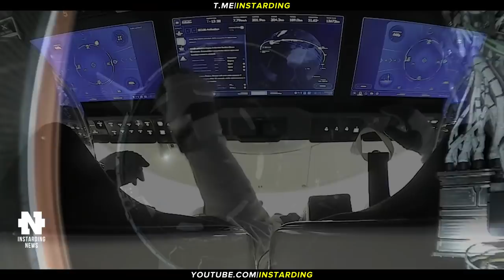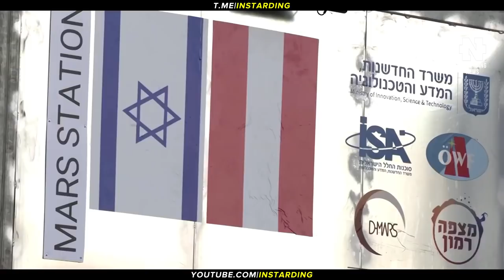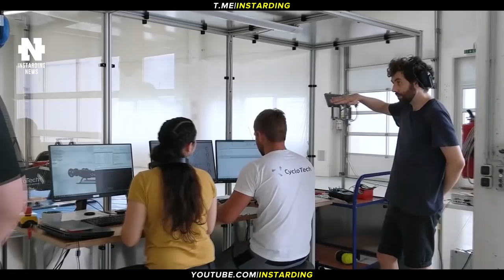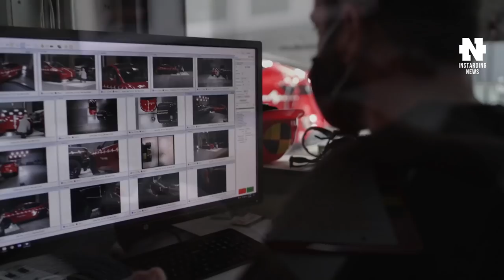TESLA GIGABIER - ИЛОН МАСК ПРОДОЛЖАЕТ УДИВЛЯТЬ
👇 Отзывы из закрытого канала!

► В этом видео:
• Илон Маск объявил о запуске гигафабрики в Германии в ноябре и анонсировал выпуск пива от Tesla. Оценка SpaceX превысила $100 млрд после вторичной продажи акций. В израильской пустыне начался эксперимент, имитирующий проживание в кратере на Марсе. Состоялся первый полет прототипа аэротакси с крыльчатым движителем.

► Таймкоды:

00:00 - Коротко о главном
00:30 - Запуск гигафабрики в Германии
01:35 - Илон Маск анонсировал пиво от Tesla
02:06 - Оценка SpaceX превысила $100 млрд
04:00 - Имитация проживания в кратере на Марсе
06:25 - Полет прототипа аэротакси с крыльчатым движителем
08:10 - Подпишись на канал